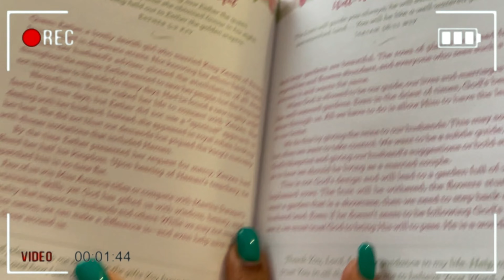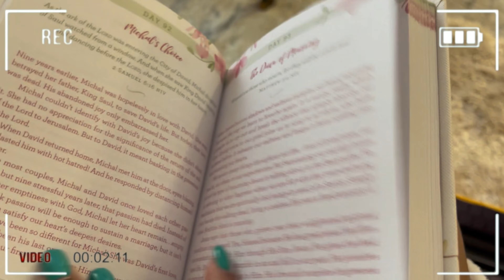SUNDAY VLOG + DAILY SELF MOTIVATION AND AFFIRMATION + COOKING / CHURCH-Shellyposhlifestyle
SUNDAY VLOG + DAILY SELF MOTIVATION AND AFFIRMATION / CHURCH-Shellyposhlifestyle

Hey Guys welcome back to another vlog. From the title above to alreafy Inoe what I’ sharing this week on my vlog, going to church making dinner and listening to my favorite motivational soeakets.| Shellyposhlifestyle.. I hope you will enjoy my new video❤️

💖 Wanna send me something to promote in my next video/Vlog?
           Please send to:
           Shelly Posh
          14280 Baltimore Ave 1049
           Laurel Maryland 20707